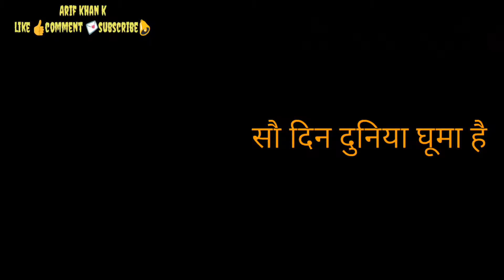माँ तुझे सलाम]x २ ओ माँ तुझे सलाम WhatsApp status video new 2018 pandra August sad song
माँ तुझे सलाम]x २ WhatsApp status video new 2018 new pandra agast video YouTube
ओ माँ तुझे सलाम